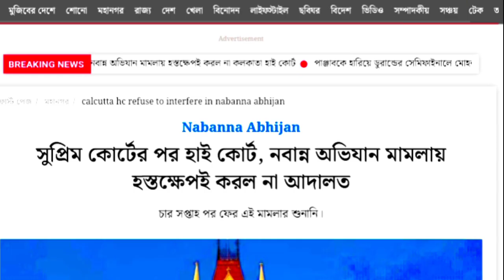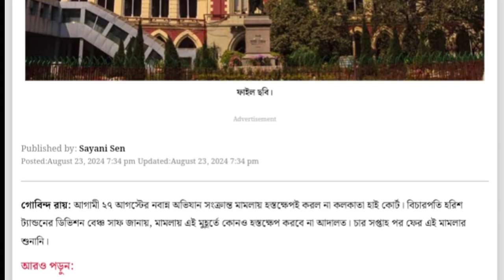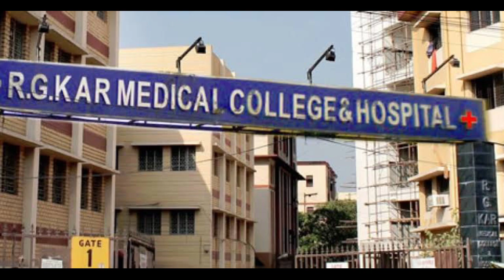Nabanna Abhijan 27 August